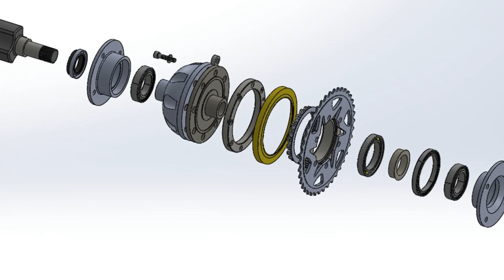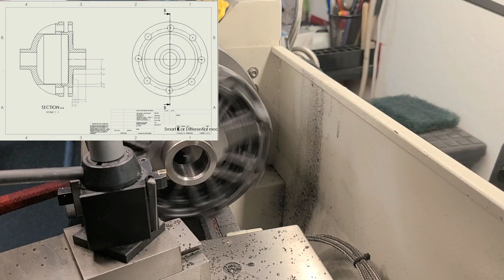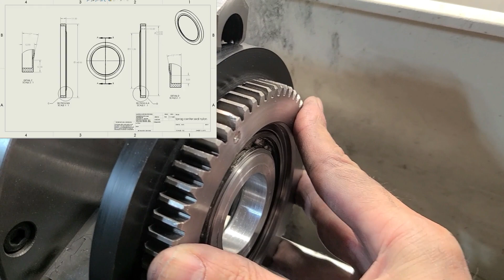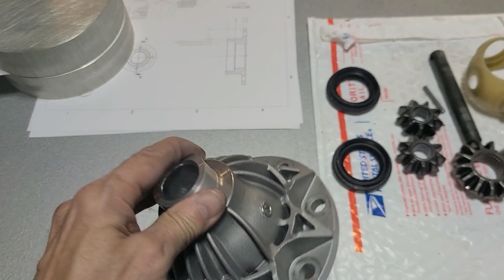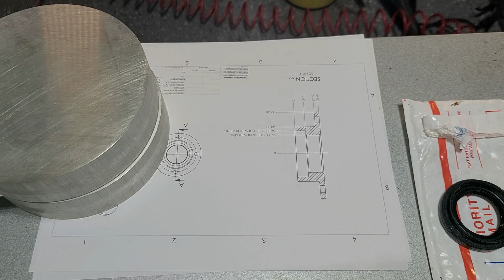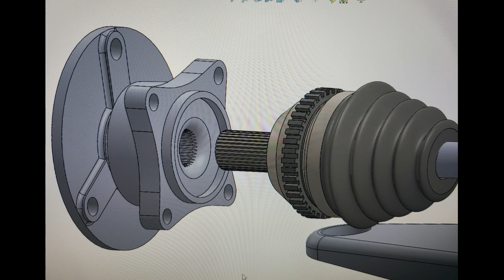Smart car + GSXR =AWD FUN Part 2 of 22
In this Video we will be machining the One-way Sprag Differential parts.

Thank you all for the support and I hope this project has something of interest for you.
Follow along on my crazy idea of a Dual Engine Hybrid AWD Smart car.
Another Bike engine Smart car, Hayabusa alternative, AWD, Wide Body Project.